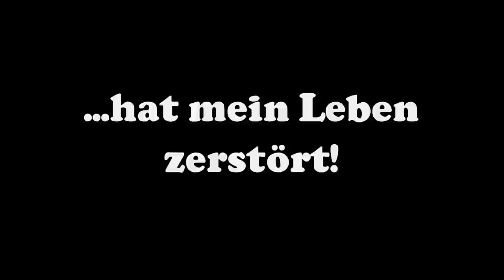Der Hygienewahn hat mein Leben zerstört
Seit Anfang letzten Jahres hat die Angst vor einer Ansteckung mit Corona das Leben von Millionen von Menschen verändert. Manhi war schon lang vor Corona von einem Hygienewahn befallen. Hier berichtet er darüber, wie es dazu kam, wie dadurch sein Leben zerstört wurde und wie durch Corona das Umdenken kam.

💶 Dieses Video wurde ermöglicht durch deine Unterstützung! So geht´s:
- Bitcoin: 3836EBjSXZRet6rsELy9kfa9zWUqEXqTEu
- Dash: XkkURh7UsKZRTmyHSfehk8iV1ZF7eLABDw
- Bankverbindung: auf Anfrage